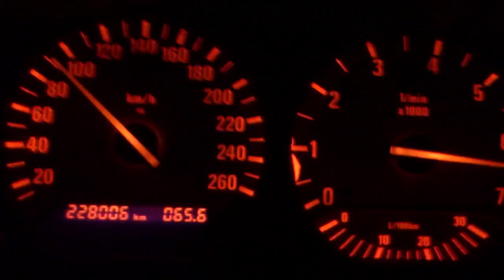BMW 325 E36 2.5 201 KM & 262 Nm 0-140 km/h